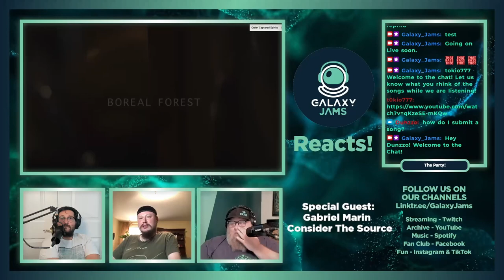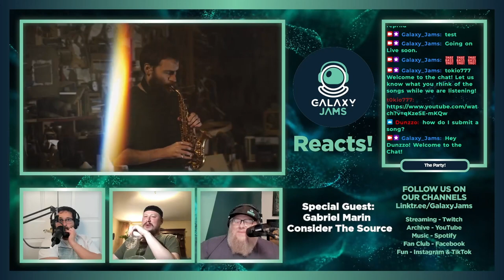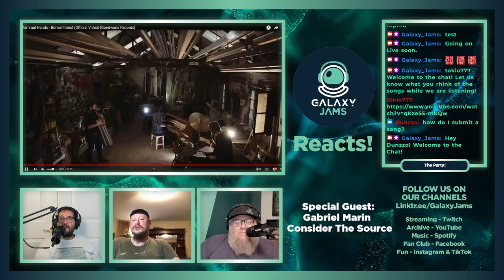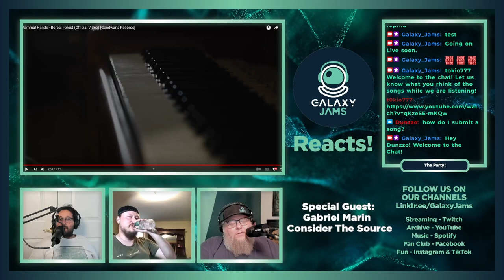Mammal Hands - Boreal Forest | Galaxy Jams Reacts with Special Guest Gabriel Marin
Galaxy Jams with special guest Gabriel Marin from @considerthemusic  to @mammalhands9607 - Boreal Forest

Don't forget to put in the comments what you think about Mammal Hands's song, and let us know YOUR favorite song and artist that you'd like for us to react and review next!

Galaxy Jams is a variety program featuring 4 musicians creating high-fidelity improvisational music, while also including a podcast where guests interact with the audience, review snacks, react to handpicked music, and generally have a good time together. Check out all of our music on Spotify today!

Submit your favorite song for us to listen to, join us on our livestream, check out full length podcasts & enjoy some original music right